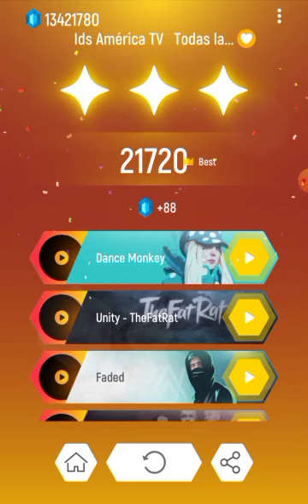Tiles Hop: EDM Rush! | America TV - America TV Intro Compilation